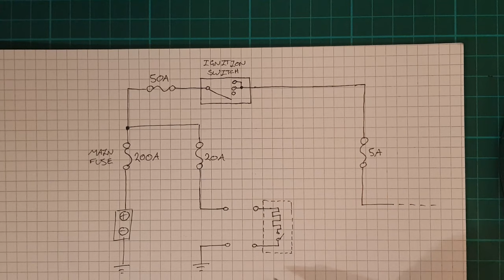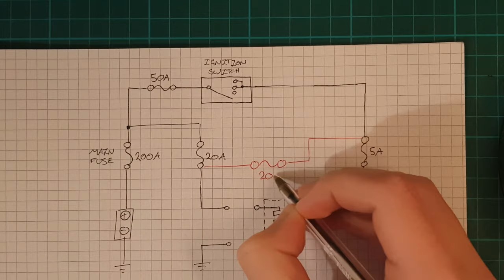MUST HAVE E46 FIX - Cigarette Lighter with Ignition - BMW E46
Changes to the fusebox to make the 12V socket only come on with ignition in the BMW E46.